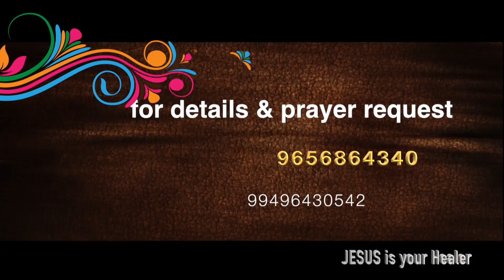JESUS THE DIVINE HEALER - episode - 1335